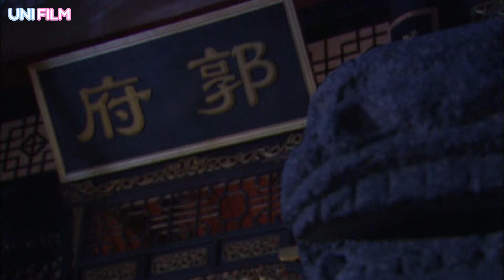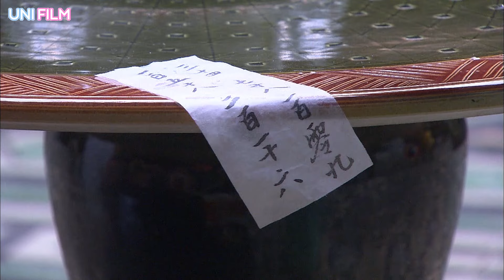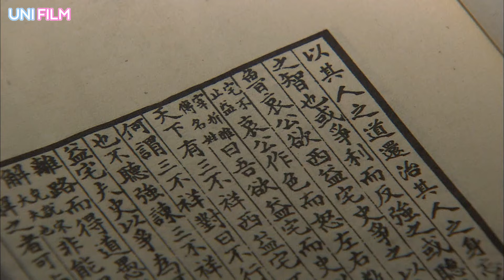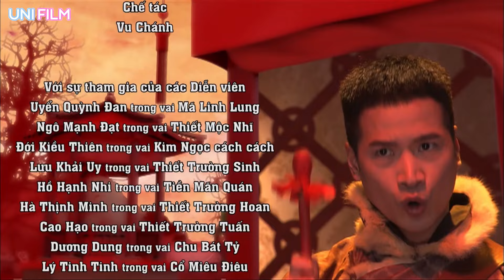NÀNG DÂU TINH NGHỊCH TẬP 23 | Phim Bộ Cổ Trang Thuyết Minh Trung Quốc Hay Nhất 2024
⭐Chào mừng các bạn đến với Uni Film.

© Bản quyền phim thuộc về Uni Film. Vui lòng không reup dưới mọi hình thức!